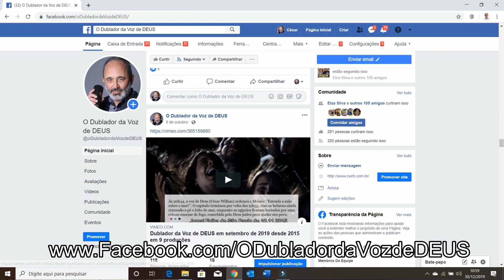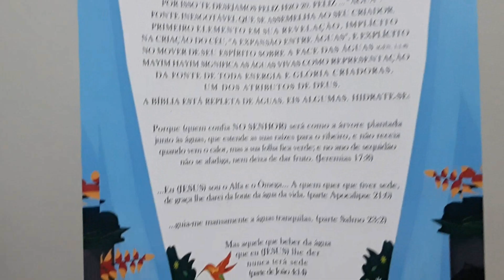Natal a festa pagã, MAYM HAYM, Cantata: Vida de Crente 14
É pecado celebrar o Natal? Qual a data do nascimento de JESUS? E que tal contar com MAYM HAYM em 2020? Por fim, compartilho a alegria de apresentar a Cantata de Natal ao lado da Minha Filha na presença de Minha Família. Nós louvamos a DEUS por estas ricas oportunidades de servi-LO. Feliz ano novo. DEUS te abençoe ainda mais.